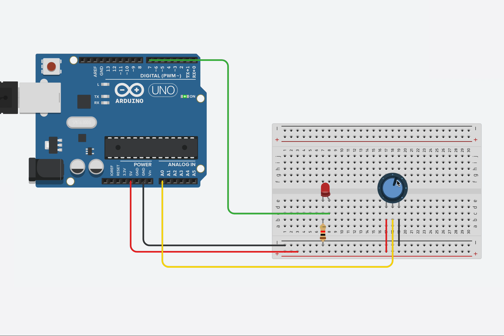Auduino LEDblink moveDemo